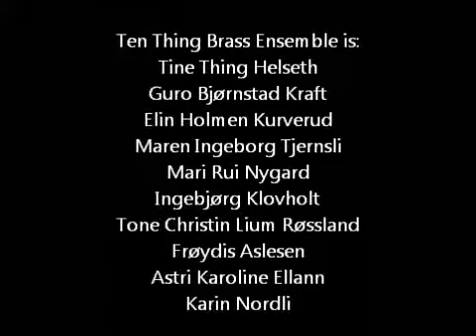Dead Dino Storage feat. Ten Thing Brass Ensemble - "Zoot Allures"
70th birthday of the late great Frank Zappa celebrated in Oslo, 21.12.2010. Heartfelt thanks to Rolf Solvang for working the camera and sharing the result.